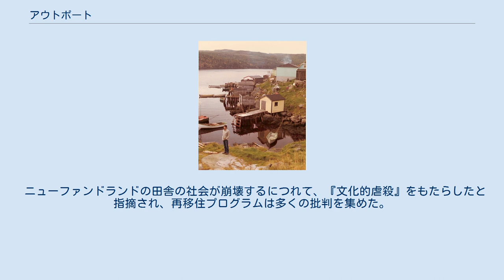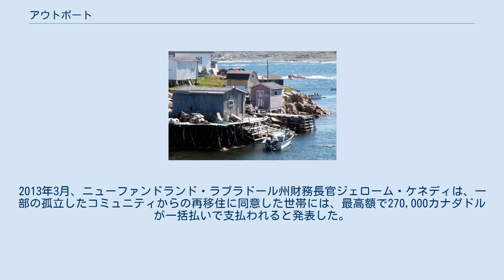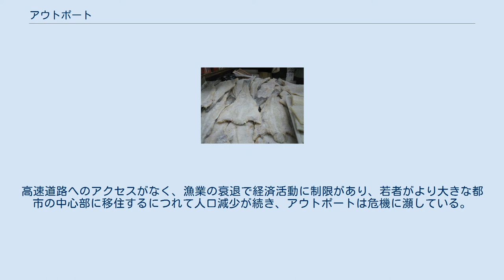アウトポート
ニューファンドランド・ラブラドール州の地理
ニューファンドランド、フォーゴ島のアウトポート アウトポート （Outport）は、カナダ、ニューファンドランド・ラブラドール州の主要港、セントジョンズ港以外の、小さな沿岸コミュニティに与えられた名称 。
元々この用語は、ニューファンドランド島の沿岸コミュニティを意味する名称として採用されてきたが、現在ではカナダ本土側のラブラドール地方の沿岸コミュニティの人々にも採用されている。
 アウトポートは、カナダ最古のヨーロッパ人植民地の1つである。
1497年、ジョヴァンニ・カボート（英語名ジョン・カボット）が、ニューファンドランド島またはケープ・ブレトン島を訪れた。
カボートがかごを海中に下げたり上げたりするだけでタラが獲れたというニュースが急速に広まった。
ポルトガル人航海者ガスパル・コルテ＝レアルが1500年にニューファンドランド島を訪れた。
1506年までに、ニューファンドランド島沖合グランドバンクでの漁に対し、本国の漁師保護の目的でポルトガル王が10％の輸入関税を課すことになった。
グランドバンクで最初に記録されたフランス漁船は1504年、バスク人の捕鯨船は1527年に到着し、スペイン人の漁船は1540年にやってきた。
 ドリー 塩ダラの干物 ドリー（dory）として知られる漁船は4月から5月に出航し、9月に戻った。
旬の新鮮な『湿った』魚は、料理されるまでは保存するために濃厚な塩漬けと風干しが行われ、最終的にはヨーロッパに送られた。
ニューファンドランドのアウトポートで魚を乾燥させることによって、各船は既に干した魚を貴重な貨物として持ち帰ることができた。
西方（ヨーロッパから北米）へ向かう大西洋横断航海は、陸上で作業する一団を含む大勢の乗組員たちを運んだ。
通常の乗組員たちが船の上から釣りをしている間、陸に降りた一団は樹木を伐採し、魚を地上約3フィートで乾燥させるため小さな埠頭または魚を加工する作業小屋、乾燥台を建設した。
漁を終えて船は作業小屋に戻ると、釣れた魚を投げ、陸の一団が魚をさばき、乾燥台で魚を広げて乾燥させた。
干し魚は、霧の日も雨天の日も毎夜帆布で覆われ、数週間定期的に並べ替えられ、固まると板のように積み重ねられた。
その後、干し魚は、東方（北米からヨーロッパ）へ向かう大西洋横断のため乗組員から貨物として船に積まれるまで、小屋に保管された。
 漁期と乾燥時期の間、陸の一団は、毛皮を持ってアウトポートにやってきた先住民たちと取引することで、航海の利益を増やした。
グランドバンクでの漁が活発になるにつれて、陸の一団の数名がアウトポートで越冬するようになり、作業小屋、乾燥台、保管庫、小型ボートを良好な状態で維持できれば、将来の利用のため最適なアウトポートの場所が確保できることになった。
友好的なミクマク族と出会った者は、壊血病を予防するため島で果実を採取して保存するよう教わり、アウトポートで越冬することがより簡単になった。
一部のアウトポート世話人は越冬後にヨーロッパへ帰ったが、他の者はニューファンドランドの定住者となって残った。
1534年、ジャック・カルティエはシャルール湾において先住民たちから毛皮を提供された。
この出来事は、先住民たちに既にヨーロッパ人毛皮商たちとの接触があったことを示唆している。
そしてカルティエは、フランス人船長ティエノのため釣りに従事する先住民族インヌ人（en）を見つけている。
1536年にヨーロッパへ向けて帰途につくカルティエは、ニューファンドランドのリニュース・ハーバーに大きな船を一隻残した。
これは、沿岸漁業のため船を必要とするが大西洋を横断して輸送されることを望まない、代替の中古船であり、アウトポートが既に稼働していたことを示している。
 先住民とヨーロッパ人の双方は、こうしたアウトポートのコミュニティを魚の取引のための一時的な施設とみなしていた。
ヨーロッパ人が暮らすアウトポートは当初、地元の先住民たちの善意に依存していた。
そして歴史家たちは、ヨーロッパの君主によって承認された植民地化のかなり後まで、このアウトポートを先住民の入植地とみなしていた。
ニューファンドランド永住を違法とするイングランド議会の行動によって、小さな孤立した集落というアウトポートの原型が補強された。
17世紀イングランドの漁師や海産商たちは、ニューイングランド植民地がメイン湾で行ったように、最も生産性の高い漁場の支配権を持つ地元住民との競争を避けたい...